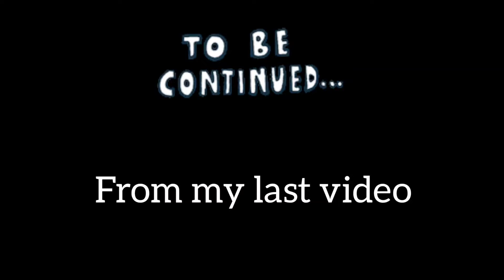Interesting day of my life part 3 💁 it's all about food food food 🍝 hindi vlog 🎥 daily vlogs 🎬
मेरा नाम है पूर्णिमा और स्वागत है आप सभी का मेरे इस चैनल पर जिसका नाम है 👇

Lifestyle Vlogging by Poornima 💕

आज का दिन मैं करती हूं अपनी छोटी बेटी के नाम जिसने मेरा मेकअप किया मुझे व्यायाम कराया और रात का खाना यानी कि वाइट सॉस पास्ता भी उसी ने बनाया।

आशा करती हूं इस सीरीज की आपने दोनों वीडियो देख ली होंगी, यह लास्ट वीडियो है। जो आप को #38 #39 वीडियो में मिल जाएगी 😊

मिलती हूं आपसे अपने अगले Vlog में

मेरे चैनल का नाम जरूर याद रखिएगा

My short recipe channel

I am from Agra. Agra is a city on the banks of the Yamuna river in the Indian state of Uttar Pradesh, about 210 kilometres (130 mi) south of the national capital New Delhi and 335km west of the state capital Lucknow. With a population of roughly 1.6 million, Agra is the fourth-most populous city in Uttar Pradesh and twenty-third most populous city in India.